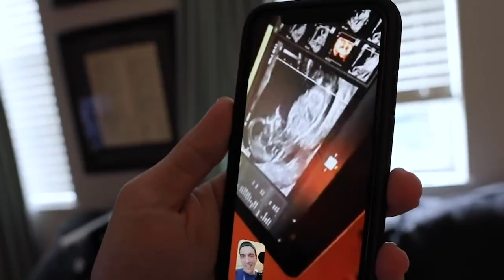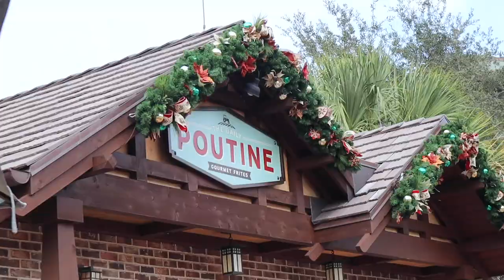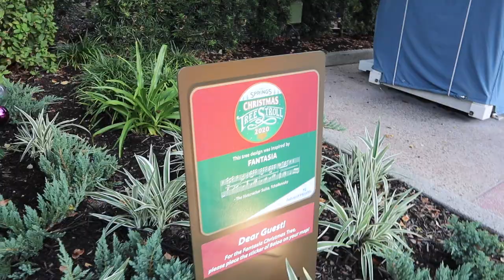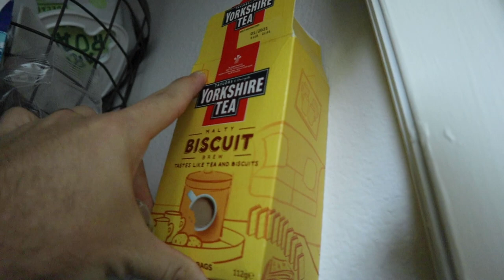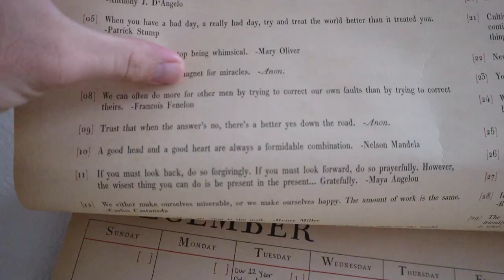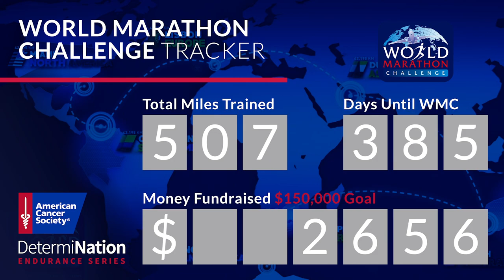Three Outfit Changes in One Trip to Disney Springs! | Post-Op Appointment & Good Eating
After a solid night's sleep we are ready for an exciting day! Peter starts it off by watching the "Magic of Disney's Animal Kingdom" series on Disney+. Then we are off to the doctor so Sarah can get her staples removed. He is very happy with how she is recovering and healing! Next stop? Disney Springs! We are here to pick up a gift, so we make the most of it by taking a socially distanced stroll. Welcome to one of our favorite places in the world, James! Sarah finally satisfies the craving she's had for poutine and we eat holiday sandwiches at Earl of Sandwich. Disney Springs is in total Christmas mode. We love it! Instead of a Christmas tree trail this year they have them scattered all over the place. Soon we are home enjoying some tea! Peter orders pizza and James is just the cutest.